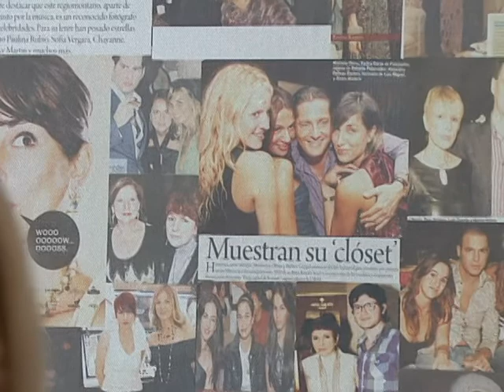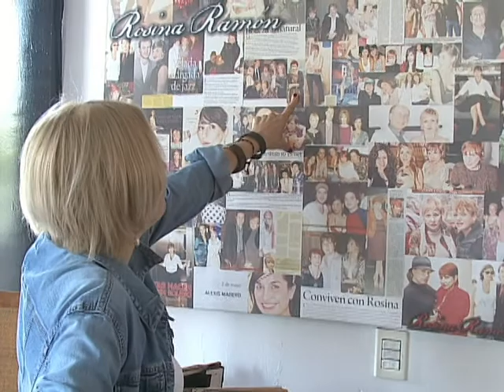ROSINA RAMON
HABLA SU HIJO ALEJANDRO, ADEMÁS SU AMIGO ALBERTO BENITTA DEL MOMENTO TAN DIFÍCIL QUE ENFRENTÓ CON EL CÁNCER DE MAMA